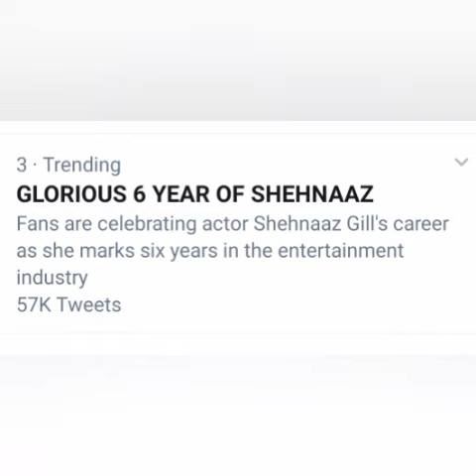शहनाज को रोता देख देखिए फैसं ने क्या किया 👍